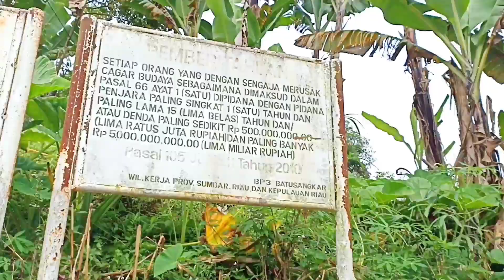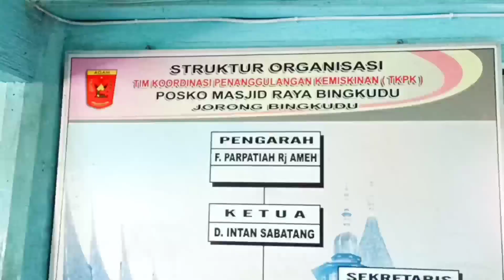MASJID BINGKUDU USIA 200 TAHUN || Masjid Tertua di Indonesia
Menurut masyarakat setempat masjid Bingkudu dibangun pada tahun 1823 M atau awal abad 19 oleh Haji Salam,Lareh Canduang yang bergelar inyiak basa (haji Salam).masjid raya bingkudu merupakan masjid tertua dan terbesar di daerah tersebut yang terletak di Jorong Bingkudu. Lokasi Pendirian masjid, Merupakan hasil kesepakatan 4 delegasi yang mewakili daerah sekitar Bingkudu. Arsitektur atap masjid yang bertumpang tiga memiliki filosofi konsep kepemimpinan di Minangkabau yakni “Tigo Tungku Sjarangan” yang terdri dari “niniak Mamak, Alim Ulama dan Cadiak Pandai”. [1]

Pada Mihrab terdapat pula angka tahun yaitu dengan menggunakan huruf Arab dan latin yang menunjukkan angka tahun 1316 H atau 1906 masehi angka tahun tersebut di duga merupakan angka tahun pembuatan mihrab.

Pada masjid tersebut selain bangunan utama terdapat juga kolam air, kolam-kolam tersebut berada di sebelah barat, selatan, dan timur bangunan masjid. Bangunan utama masjid Bingkudu menghadap ke arah barat, dan pintu masuk utama di sebelah timur. Denah ruang utama masjid berukuran 21 x 21 meter. Kaki bangunan masjid berupa pondasi beton setiggi 0,4 meter.

Lantai masjid dari papan kayu surian yang disusun rata membujur arah barat-timur. Di dalam ruang utama masjid terdapat 25 buah tiang. Tiang utama terletak di tengah-tengah ruang utama masjid yang terbuat dari beton berbentuk segi 12 dan berdiameter 1,25 meter. Di sekililing tiang utama terdapat 24 buah tiang kayu berbentuk segi 16 yang diameternya berukuran antara 20–45 cm.